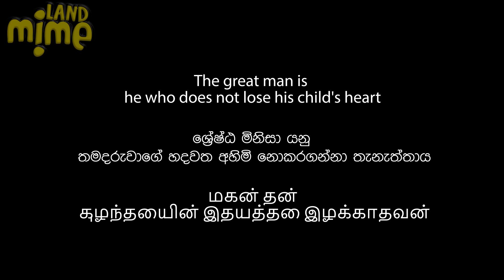මේ ඔබේ දරුවාද? - Land Mime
"ශ්‍රේෂ්ඨ මිනිසා යනු තම දරුවාගේ හදවත අහිමිනොකර ගන්නා තැනැත්තාය"
Good parenting entails giving proper attention to your child.

Director - Tharindu Jayakody
Mime Artist - Chanaka Bandara, Chathura Kithsiri
Make Up - Malik Sudhamtha